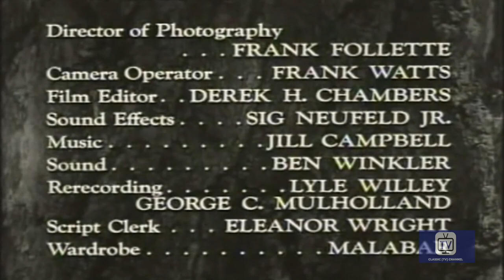Last of the Mohicans | Season 1 | Episode 30 | False Faces | John Hart | Lon Chaney Jr.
A series of thefts are falsely attributed to the innocent Mingo False Faces. .